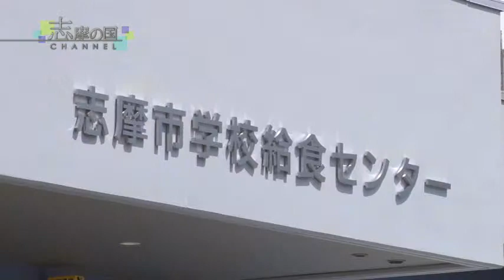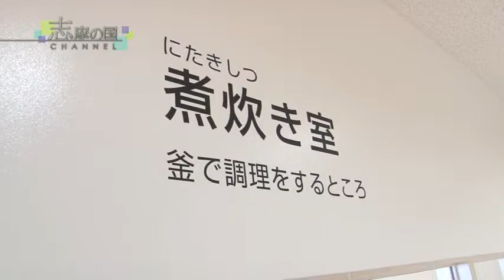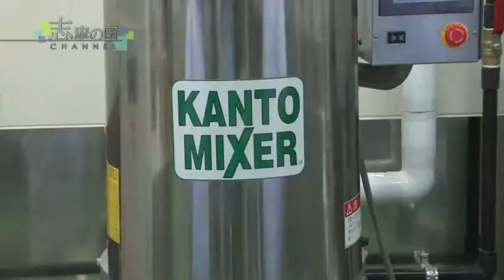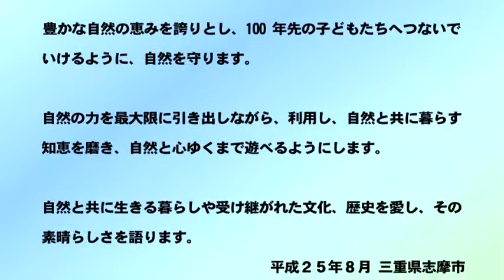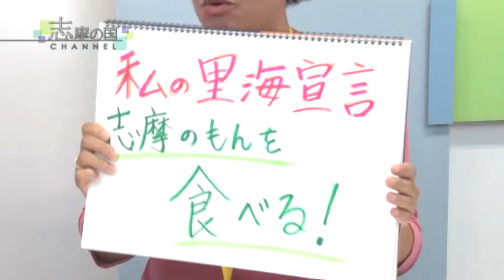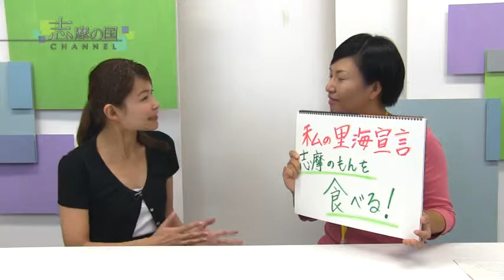平成25年9月16日～30日放送「志摩の国チャンネル」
○暮らしの情報「学校給食センター」
○志人・志事「丸仙製パン新工場」
○さとうみ「新しい里海のまち宣言」